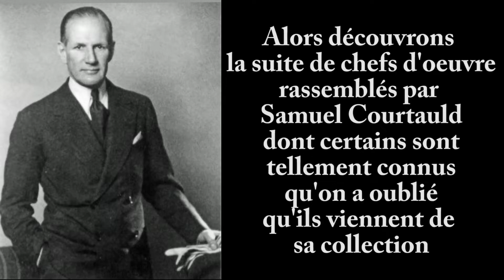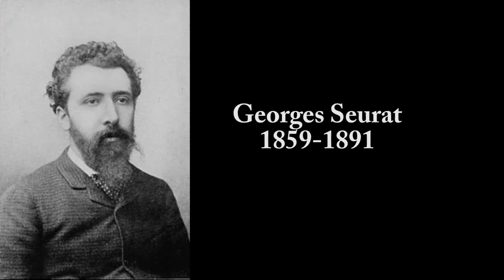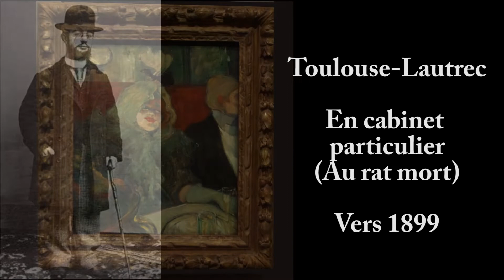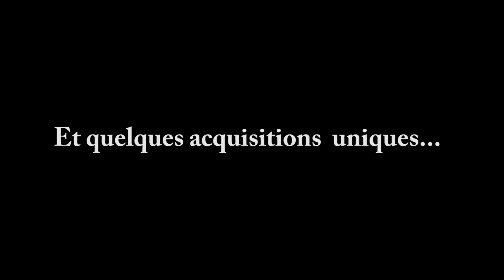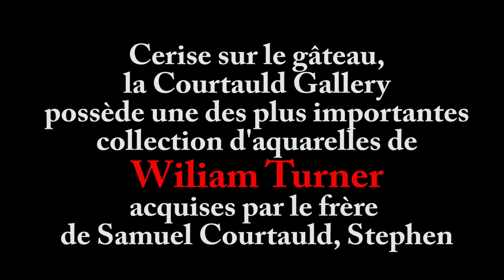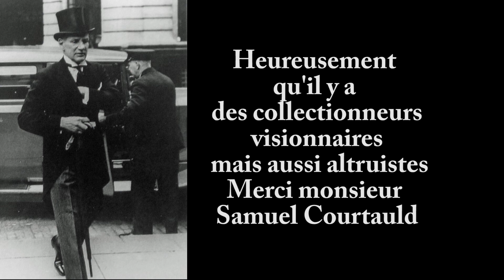Collection Courtauld à la Fondation Louis Vuitton vue en février 2019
Présentation de l'exceptionnelle collection réunie en Angleterre par Samuel Courtauld et sa femme de peintres impressionistes et néo-impressionistes français dont :
Manet, Monet, Renoir, Pissaro, Seurat, Degas, Toulouse-Lautrec, Cézanne mais aussi Gauguin et Van Gogh  et quelques aquarelles de Turner